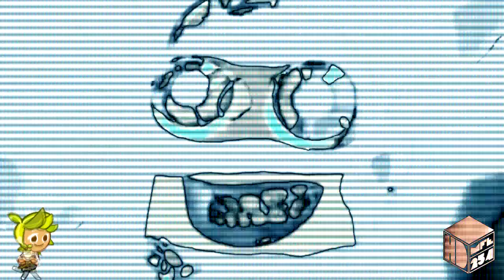WDHCHTS Csupo V1 Effects R1 Vs LME247, LCVE202, CJMTFLE, MBVE2019, IMVE937, MPVE379, MCRLE213 & EO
(1⁄25)

EO & WDHCHTS Mean Stands For Everyone and Why Did Herb Cookie Have To Suffer.

Your Turn?